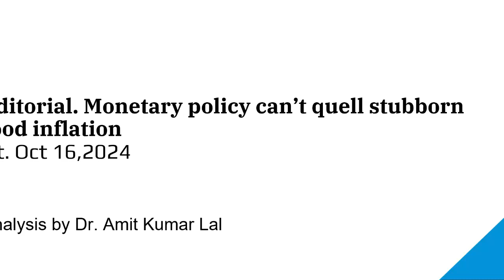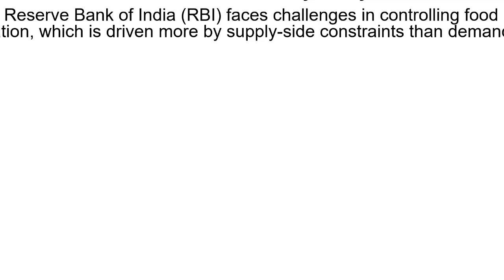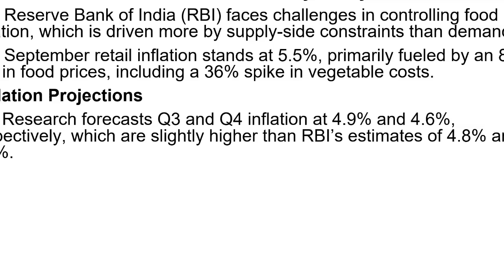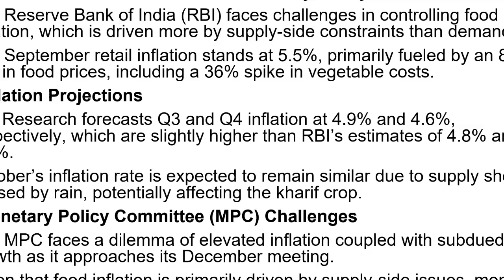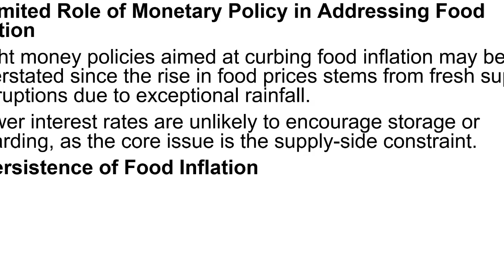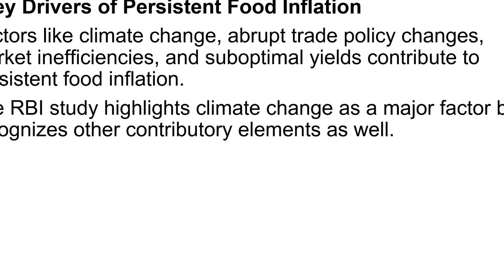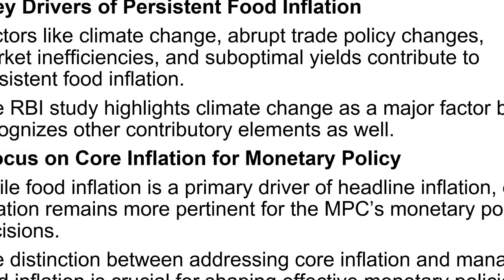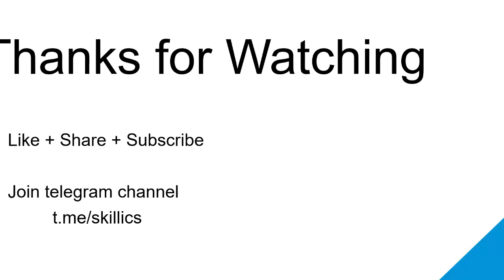Monetory policy failing to control food inflation